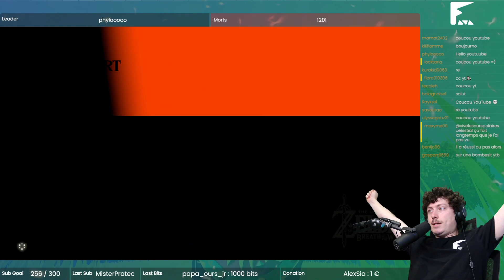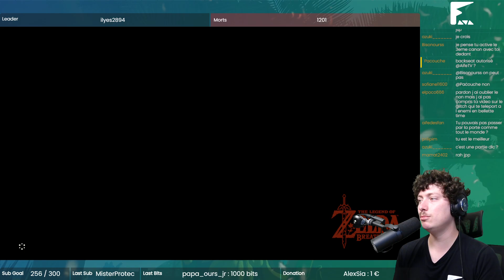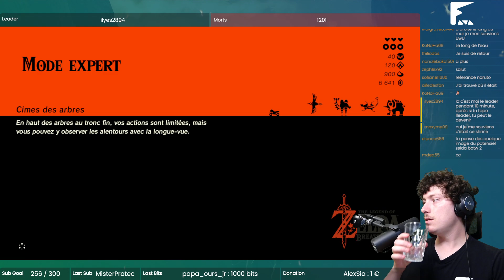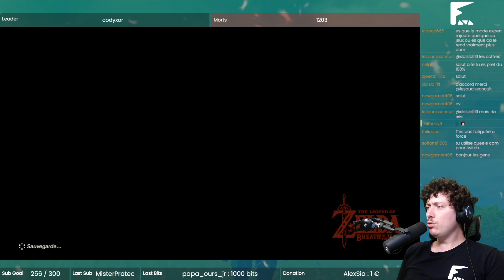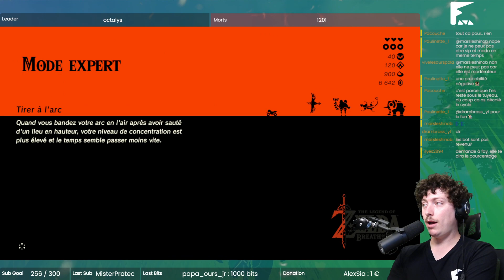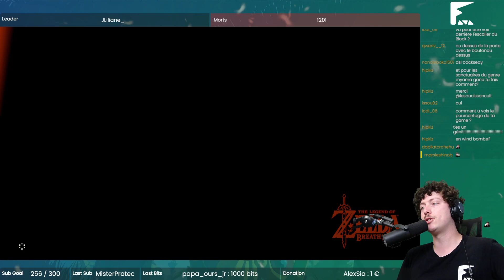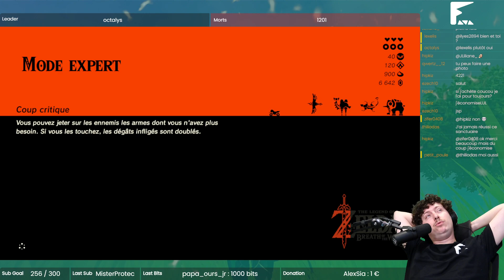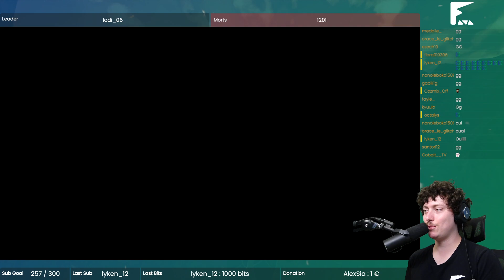Chasse aux coffres dans les sanctuaires - Breath of the Wild (100% Full glitch) 125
Le but est de compléter le 100% sur Zelda Breath of the Wild sans soluce. Le défi est de finir la partie en expert, à trois cœurs, et sans utiliser les pouvoirs des prodiges afin de rendre le jeu plus difficile !